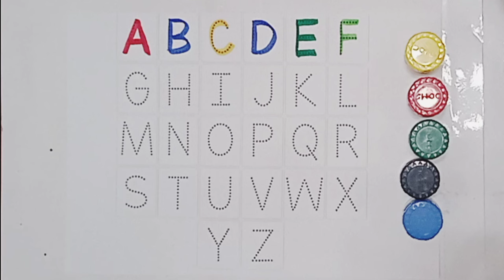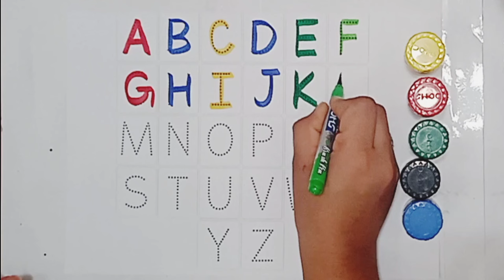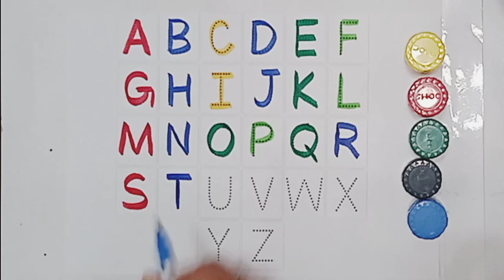ABCs song - Alphabet song - Phonics ABC Rhymes - Nursery rhymes and kids song - abcd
ABCs song - Alphabet song - Phonics ABC Rhymes - Nursery rhymes and kids song - Learn abcd song

Hello kids.
we produce simple beautiful Fun loving straight forward educational videos for kids, children and toddlers.

keywords-

abcdefghijklmnopqrstuvwxyz 2024
abcd phonics song 2024
Phonics song
teaching activities for kids
learn alphabet song
learn English alphabet
watching educational videos
learning video
ABCD phonics song
abcdefg
ABCDEFGHIJKLMNOPQRSTUVWXYZ
kids rhymes 2024
kindergarten learning video 2024
cocomelon nursery rhymes
baby songs
toddlers nursary rhymes 2024
nursery rhymes
school video 2024
baby songs
moon TV
easy learning video
cartoon educational videos for kids
YouTube educational videos for kids
treading educational videos 2024ABCD
educational song for toddlers
Abc song
educational videos for toddlers
alphabet song
educational video 2024
phonics song
Toddlers song
baby song
educational song
educational nursary Rhymes
alphabet
abc song 2024
Abcd
ABCD
abcdefghijklmnopqrstuvwxyz
abcd songs
abcd video
abcd rhymes
abcd alphabet video
alphabet song
alphabet video
alphabet English video
kids abcd songs video
vocabulary
abcd rhymes
abcdefu
abcd abcd
2024kids for educational videos
phonics
phonics abc
abcd lyrics
nursery
nursery rhymes for toddlers
nursery class
best kids song
nursery poems
phonics sounds
kids video for kids
baby
a for avocado
kids class teaching 2024
kindergarten
a to z abc
pronunciation of alphabet
baby songs
baby song for baby
English video
educational videos for kids
kids educational rhymes
Alphabet song for kids 2024
nursary rhymes
nursary rhymes 2024
abc songs
alphabet song
educational videos 2024
basic English learning video 2024
abc song 2024
alphabet song 2024
abc songs 2024
abcdefghijklmnopqrstuvwxyz song
best kids song
popular ABC song